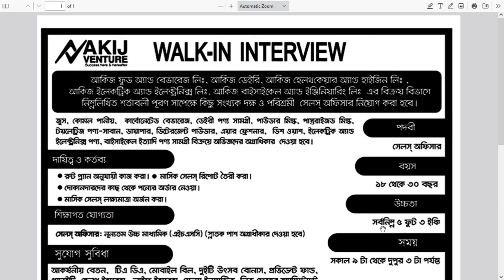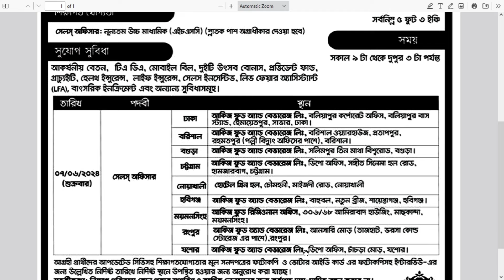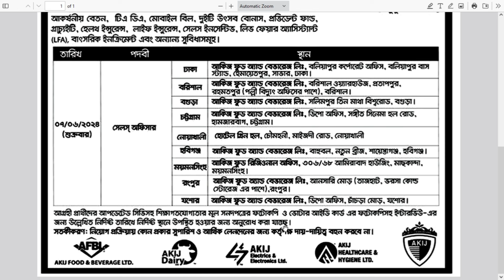Akij group job circular 2024 | আকিজ গ্রুপ নিয়োগ বিজ্ঞপ্তি ২০২৪ | company chakri 2024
Journal Bangla

Latest Job Circular bd
All Jobs bd
New Jobs bd
BD Jobs
Jobs Update
Jobs News
Company Jobs
Jobs Site
Jobs Info
Jobs Notice
Today Jobs
Jobs Circular
Journal News